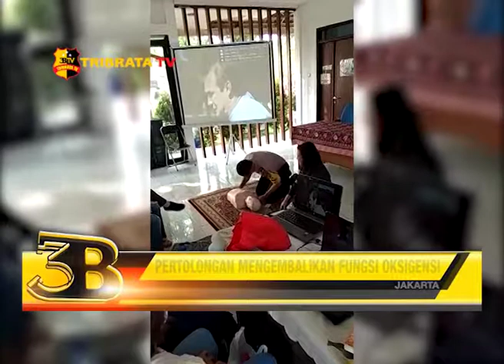PERTOLONGAN MENGEMBALIKAN FUNGSI OKSIGENSI